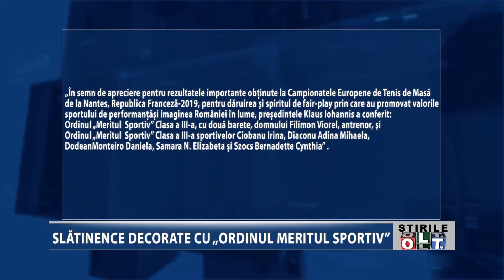SLATINENCE DECORATE CU ORDINUL MERITUL SPORTIV 1610